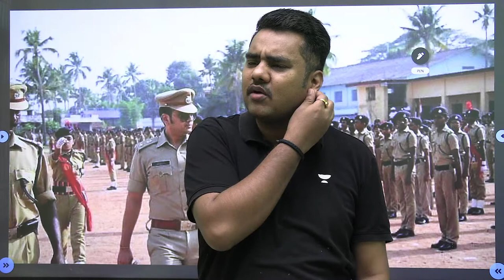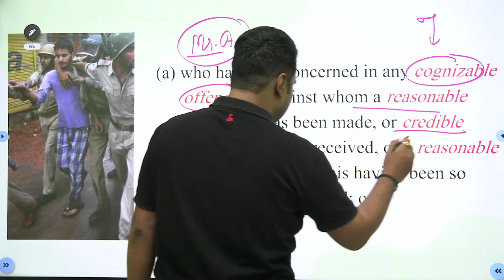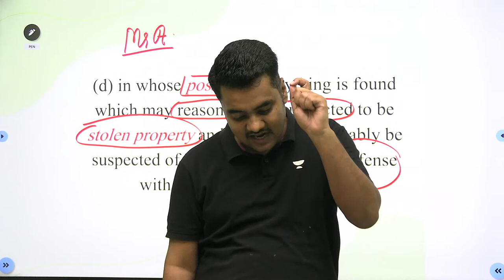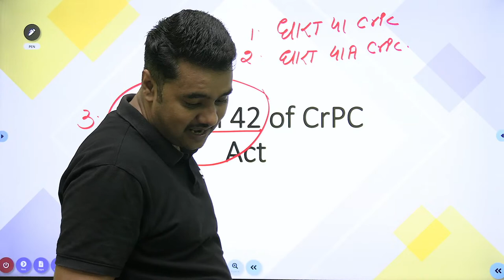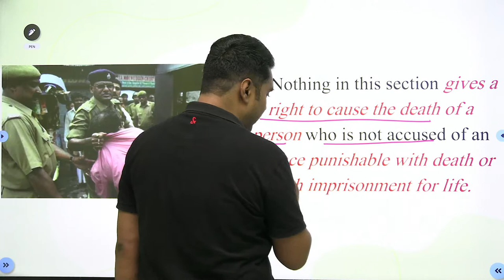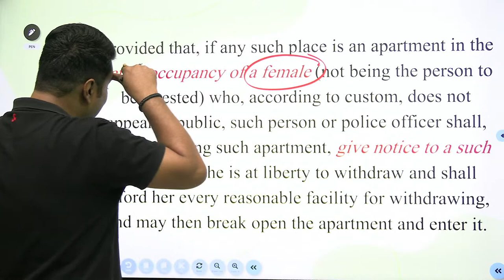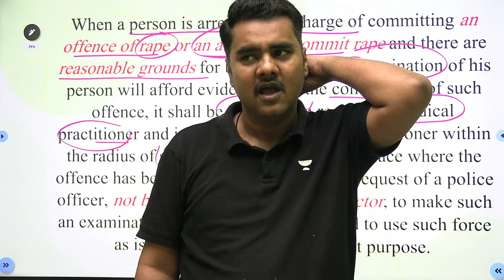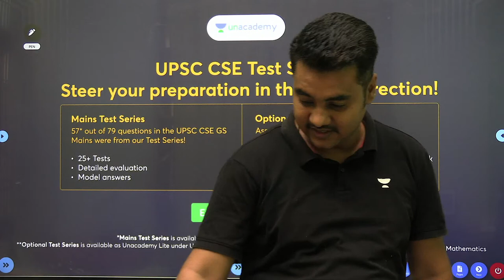पुलिस के अधिकार | Police Powers | Very Important Lecture for future IAS & IPS | Atma Prakash Singh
In this session, Educator Atma Prakash Singh will be discussing what are police powers under the constitution. A very important topic for UPSC CSE aspirants

Call Atma Prakash Singh's team on  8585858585 and take your UPSC CSE Preparations to the next level.

➤ About the Educator:  LL.B, LL. M (Gold Medalist). Pursuing PhD (BHU) Currently teaching as Asst. Professor, Law Faculty, University of Allahabad.

You can enroll to Unacademy Subscription and get the following benefits:
1. Learn from your favourite teacher
2. Dedicated DOUBT sessions
3. One Subscription, Unlimited Access to Live Online Classes and Videos
4. Real-time interaction with best-in-class teachers
5. You can ask doubts in live online classes
6. Limited students in each Class
7. Download the videos & watch them offline